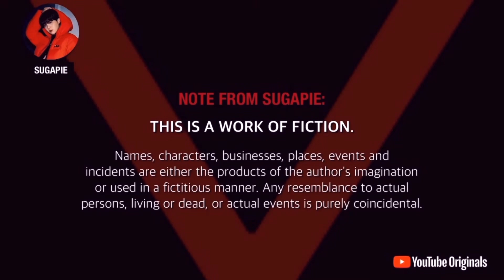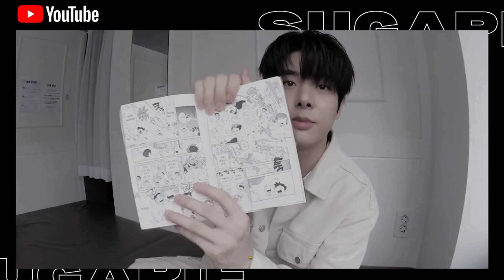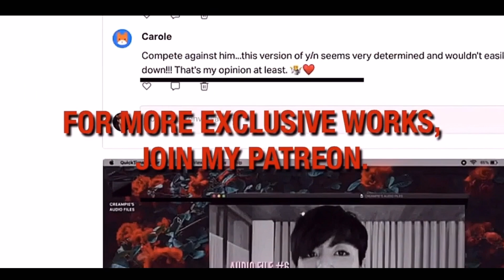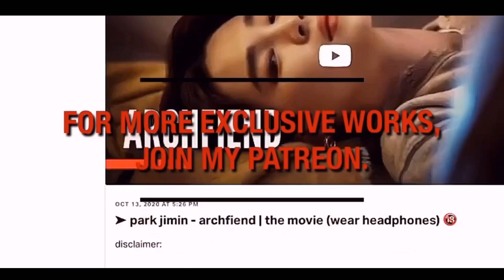enhypen jake imagine - as your college bestfriend who secretly likes you 🌙